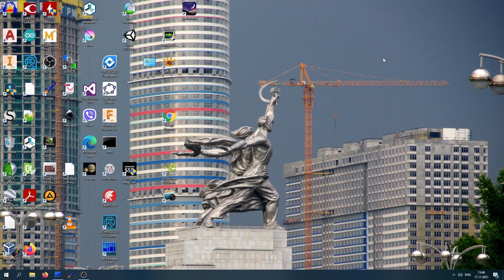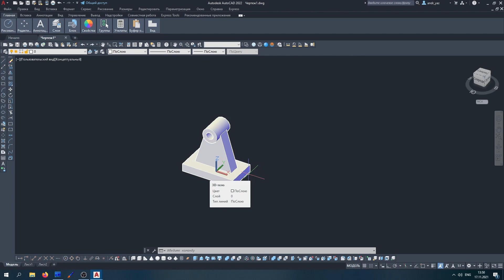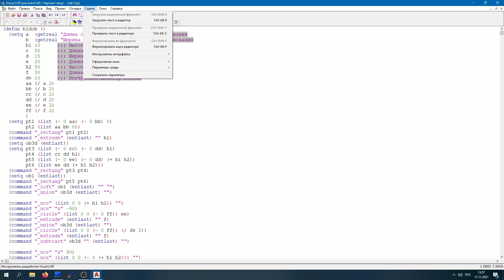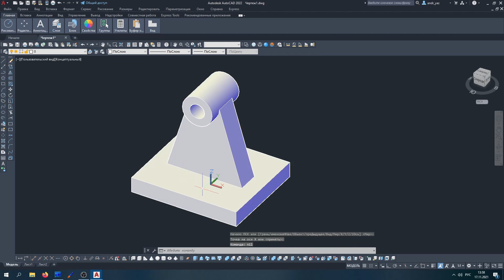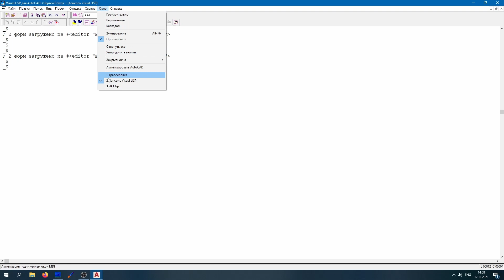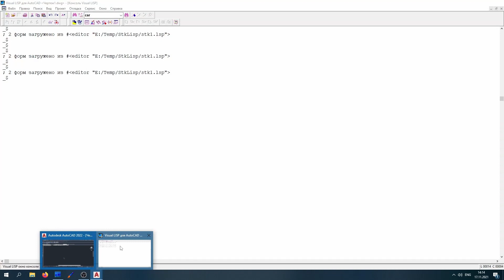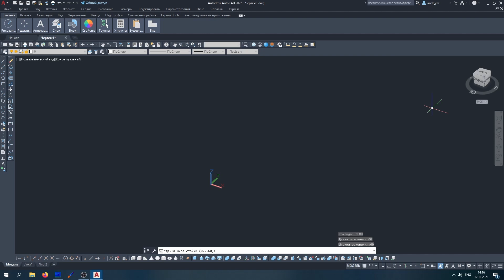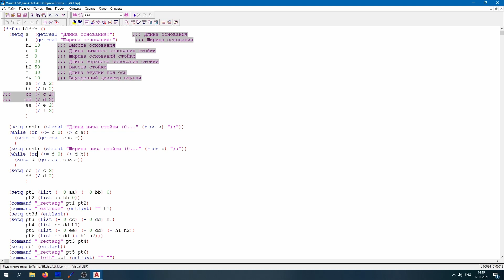Параметризация моделей в AutoCAD. Язык LISP для студентов и инженеров.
Использование языка AutoLISP для параметрического построения трёхмерных моделей в системе AutoCAD. Консольный диалог с пользователем.